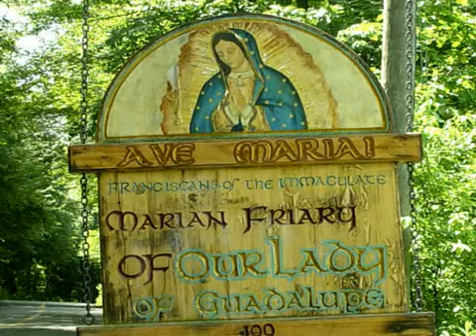Feb 13 - Homily: Ash Wednesday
As we begin the season of Lent, Fr. George reminds us of why we're here and where we're going, to live more carefully, and to fast,  sacrifice and do penance for our sins.
 Ave Maria!
 Mass: Ash Wednesday - Wkdy - Form: OF
Readings:
1st: joe 2:12-18
Resp: psa 51:3-4, 5-6, 12-13, 14, 17
2nd: 2co 5:20-6:2
Gsp: mat 6:1-6, 16-18